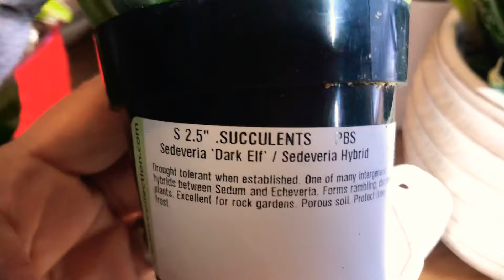🦋¡10 PLANTAS DE iNTERiOR idiales para regalar!🦋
hojasverdesbysammy